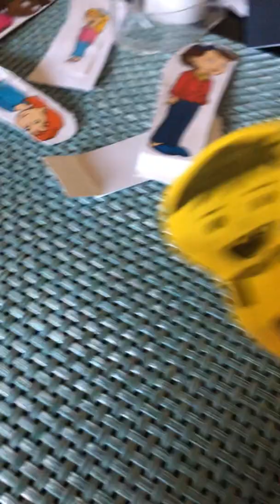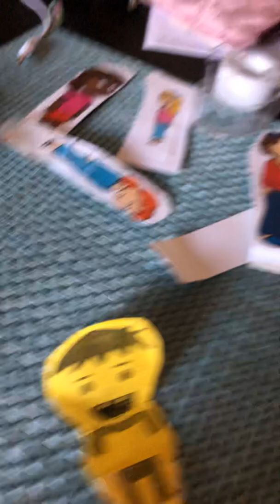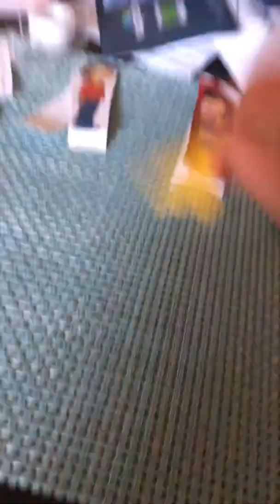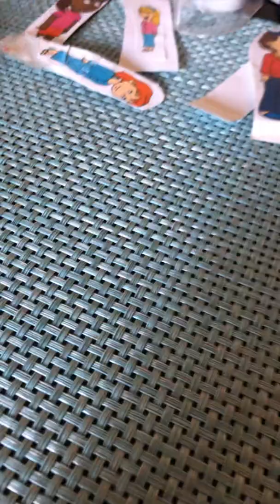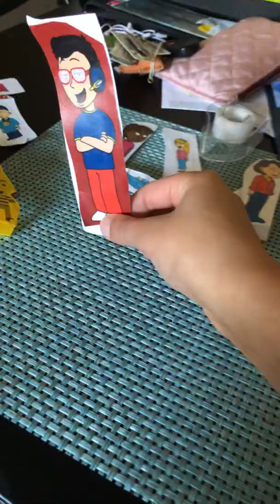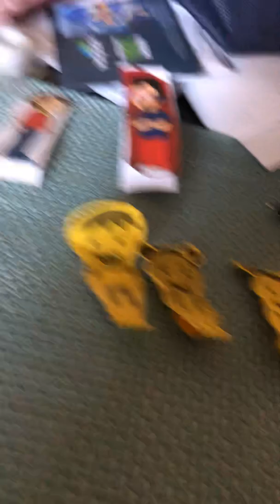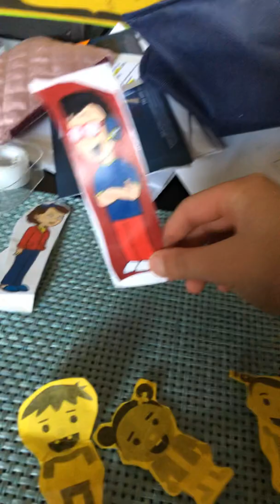Dont be protested maker